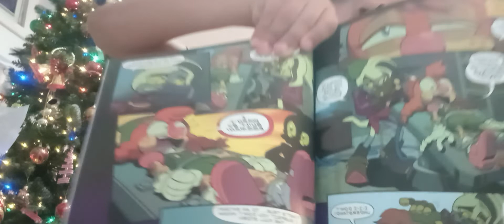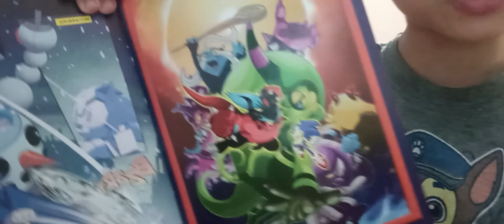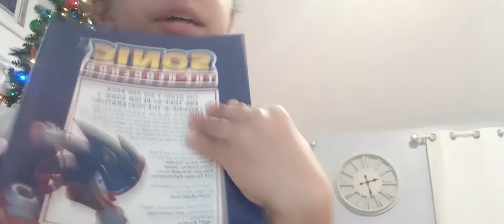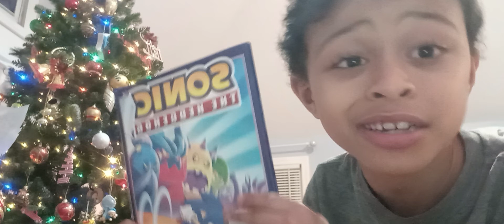book review 1 Sonic the Hedgehog zeti hunt